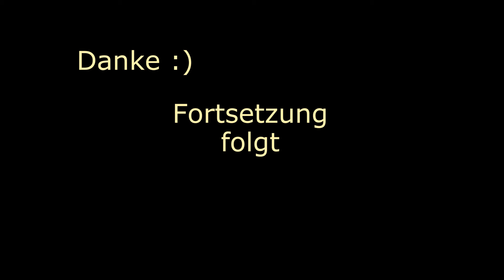The Walking Dead 🧟 Season 1 Folge 4 | DE 🇩🇪 FullHD | Let's Play The Walking Dead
Let's Play The Walking Dead: Season 1 · Folge 4

Endlich heilen wir Clems Finger :)

Dann suchen wir Batterien.

Außerdem versuchen wir Glenn aus einer Zwickmühle zu helfen.

Outro:
● Music Released and Provided by Tasty
● Song Title: Define Light - Moments